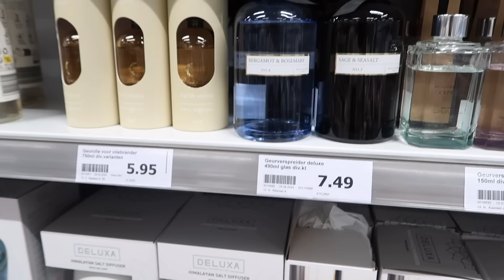NAGLAYAS SI ITAY SA EUROPE! Dutch-filipina couple